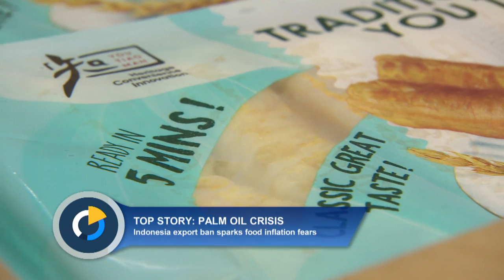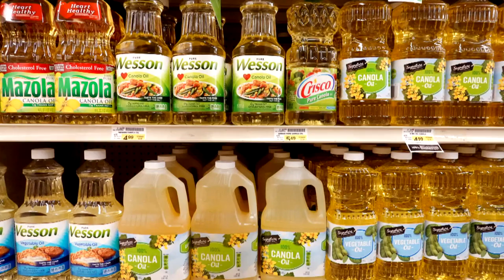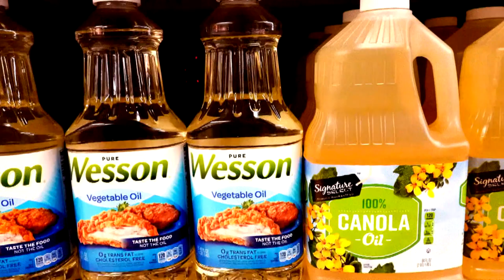What Indonesia's Palm Oil Export Ban Means For Businesses & Consumers | Money Mind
As Indonesia’s palm oil export ban goes into effect, how can businesses and consumers take the heat off rising cooking oil prices?